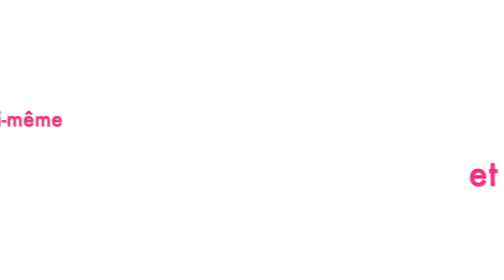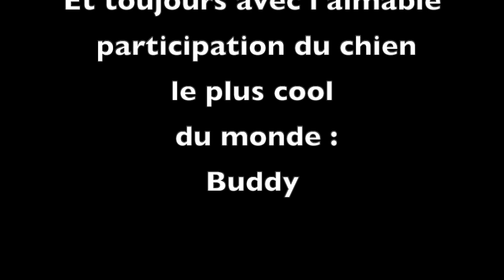Comment se couper les cheveux soi-même et éviter la catastrophe ! Un tuto en 5 minutes chrono !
Bonjour les amis ! J'espère que vous allez bien ! je vous propose avec cette nouvelle vidéo un petit tuto coiffure rien que pour vous  ! Ces derniers temps on s'est fait ensemble quelques recettes de cuisine mais aujourd'hui je vous propose de revenir à une  thématique que vous appréciez : les gestes beauté  maison et plus précisément apprendre à se couper les cheveux tout seul ! Bon je sais ce que vous allez me dire : c'est archi risqué de se couper les cheveux seul mais là je vous propose un prof exceptionnel !  Mon Patrice Piau,  un des coiffeurs les plus génial que je connaisse, le type est archi doué il bosse pour la télé, le cinéma, les défilés de mode haute couture, les magazines féminins les plus renommés etc etc ... Bref c'est une pointure et il a accepté de vous montrer en quelques coups de ciseaux comment se couper les cheveux sans risquer le massacre 😉😂 Il suffit de le suivre pas à pas et ça devrait le faire ! Un tuto de 5 MINUTES ! Qui dit mieux ?😂😂😂  Alors ? Qui tente le coup ? J'ai hâte d'avoir vos photos de coupe "maison" ! 😉 Je vous embrasse de loin. Et surtout prenez soin de vous 😘🙏